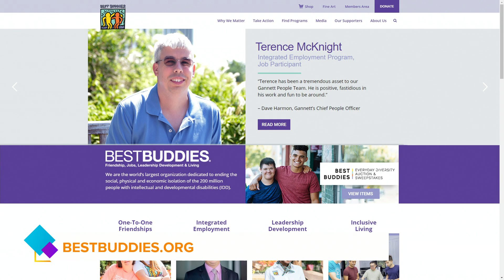Best Buddies on Giving Tuesday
Best Buddies talks about their Giving Tuesday plans